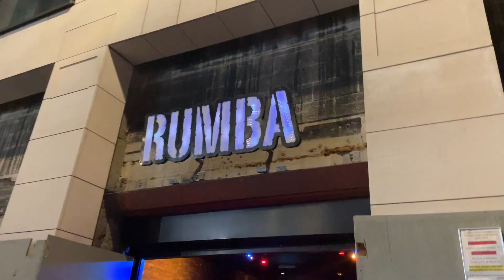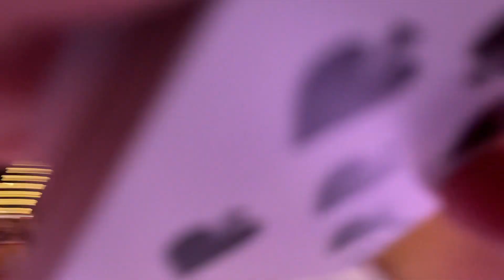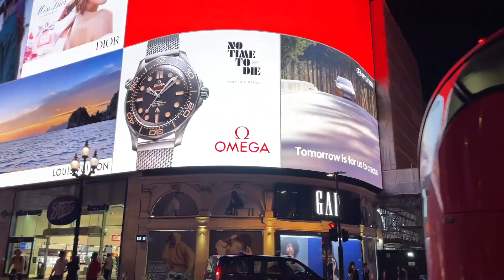Vida Noturna de Londres | Baladas, Bares e Pubs em Soho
Nada como um Sábado a noite no Soho. Esse bairro de Londres possui a vida noturna mais agitada da cidade. No Soho e Piccadilly Square você pode encontrar uma variedade de bares e night clubs enormes ou até mesmo só vagar pelas ruas e se divertir.
A vida noturna em Londres infelizmente termina meio cedo e também por causa da pandemia os metros fecham em torno da 1am. Mas sempre ha ônibus!